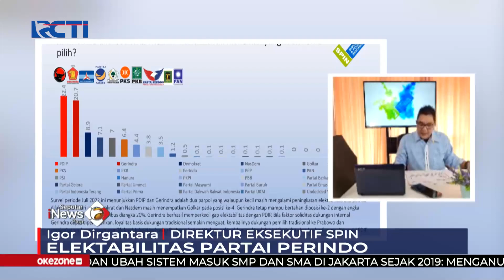Partai Perindo Terus Tunjukkan Kualitas dengan Aksi Nyata SeputariNewsPagi 16/07